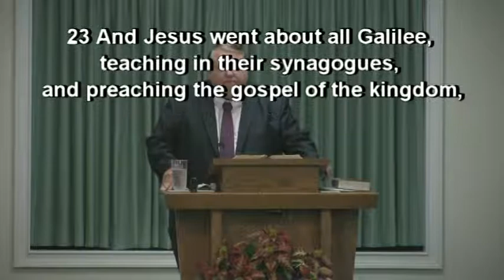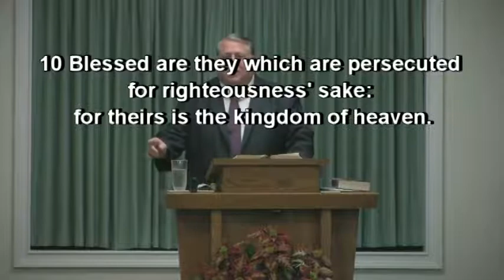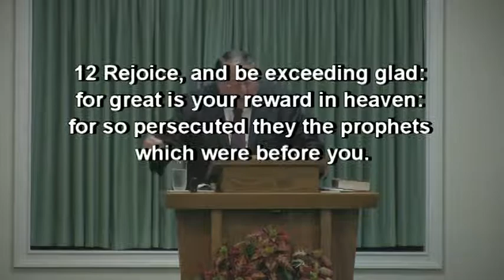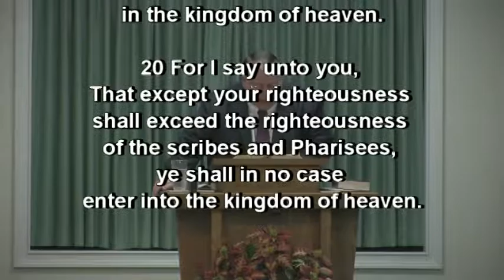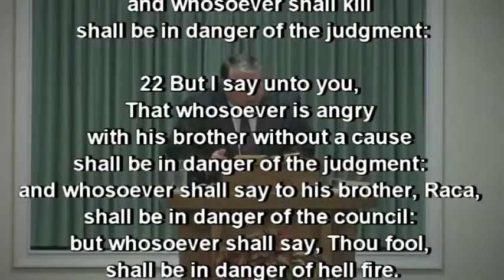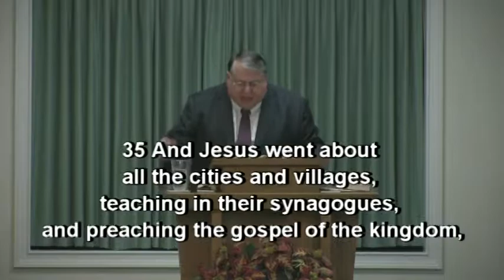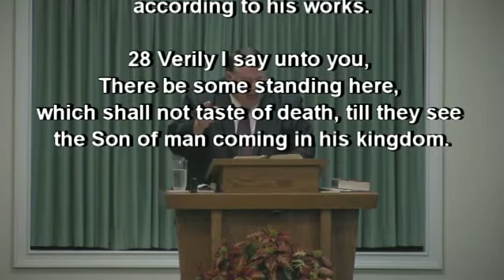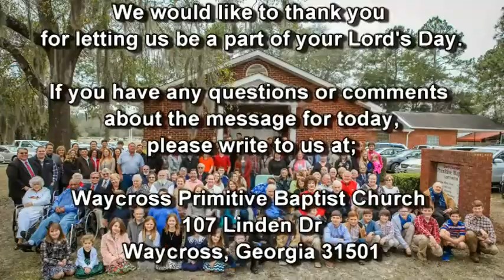The Gospel Of The Kingdom Of Heaven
Sermon Title: "The Gospel Of The Kingdom Of Heaven"